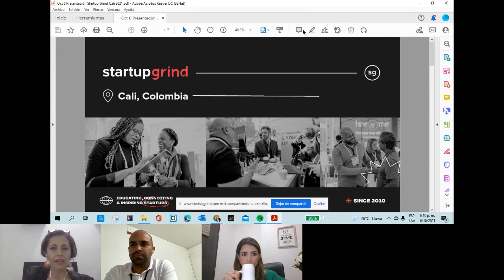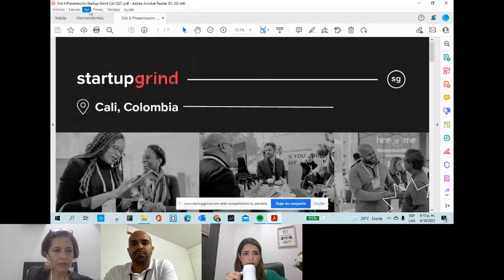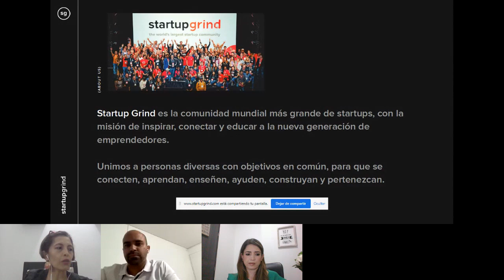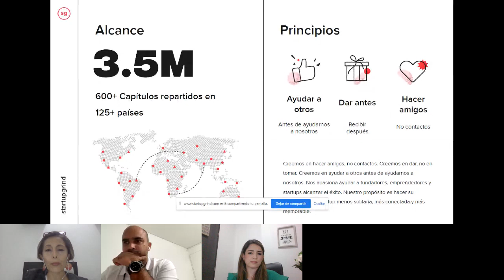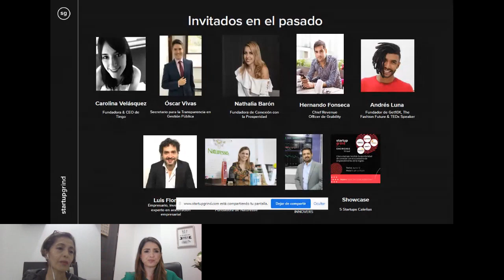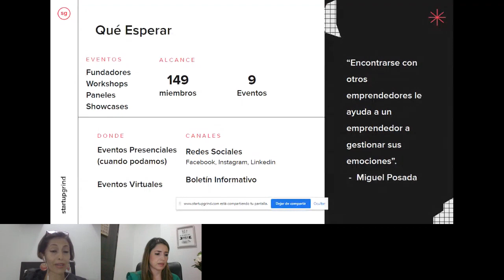Álvaro Materón - Emprender es materializar tu proyecto de vida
Startup Grind Cali presenta a Álvaro Materón, socio fundador y gerente general de TOOLMATE, empresa que hoy está innovando en el sector automotor.

Startup Grind Cali presenta diálogos valiosos con emprendedores locales, nacionales e internacionales. Startup Grind es una comunidad global de startups diseñada para educar, inspirar y conectar emprendedores.